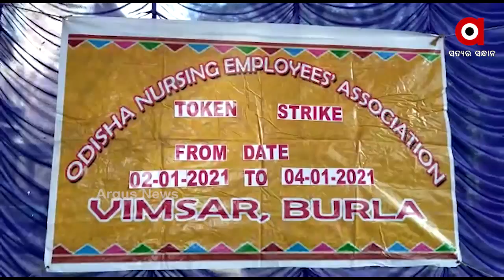ଦୀର୍ଘ ଦିନର ଆନ୍ଦୋଳନ ପରେ ଧାରଣାରୁ ଓହରିଲେ କୋରୋନା ଯୋଦ୍ଧା..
ଦୀର୍ଘ ଦିନର ଆନ୍ଦୋଳନ ପରେ ଧାରଣାରୁ ଓହରିଲେ କୋରୋନା ଯୋଦ୍ଧା । ଆଗାମୀ ତିନି ମାସ ମଧ୍ୟରେ ସରକାର ସମସ୍ତ ଦାବି ପୂରଣ କରିବାକୁ ଦେଲେ ପ୍ରତିଶ୍ରୁତି । ଯାହାକୁ ନେଇ ସମ୍ୱଲପୁର ବୁର୍ଲା ଭିମସାରରେ ଧାରଣାରେ ଥିବା ନର୍ସିଂ ଅଫିସର ଆନ୍ଦୋଳନରୁ ଓହରି ଯାଇଛନ୍ତି । ଅର୍ଗସରେ ଖବର ପ୍ରସାରଣ ଓ ଆମ ସାପ୍ତାହିକ କାର୍ଯ୍ୟକ୍ରମ ଉତ୍ତରଦାୟୀ ମାଧ୍ୟମରେ କରିଥିଲେ ଦାବି ...